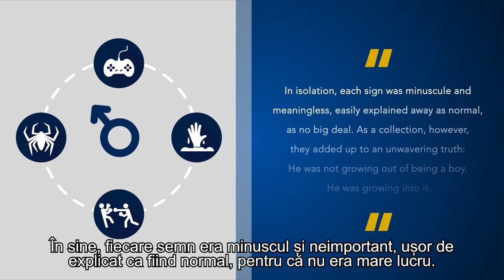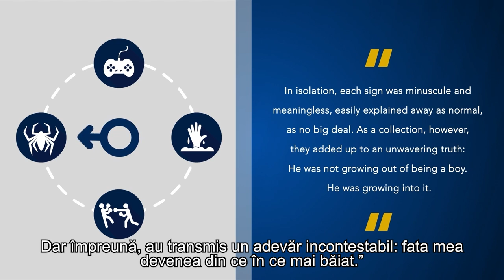Ideologia de gen are ca scop redefinirea fiinţei umane, a bărbatului şi a femeii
CIF: 33686860